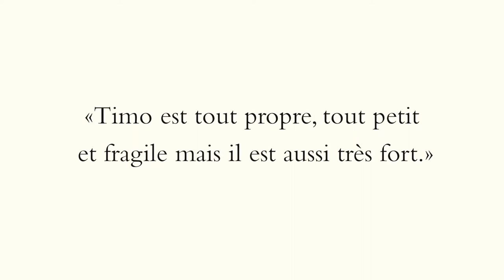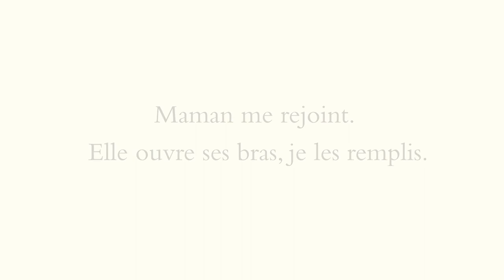Trop tôt, un album écrit par Céline Sorin et illustré par Célia Chauffrey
"Ton petit frère est né, me dit Papa. Il s'appelle Timo. Il n'est pas prêt à respirer tout seul, alors on l'aide un peu... " Comment ça, j'ai un petit frère ! Mais je ne suis pas prêt ! On m'avait dit qu'il ferait beau, qu'il ferait chaud pour sa naissance, on m'avait promis le parc. Tu parles ! Il pleut, il gèle ! Et Maman qui ne rentre pas... Quand nous arrivons à l'hôpital, Timo ouvre les yeux, il me regarde !